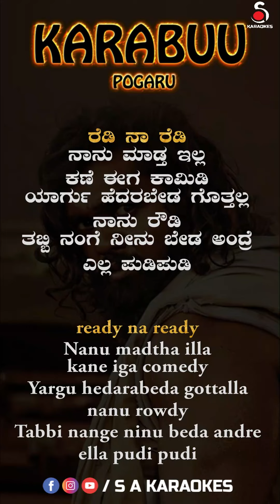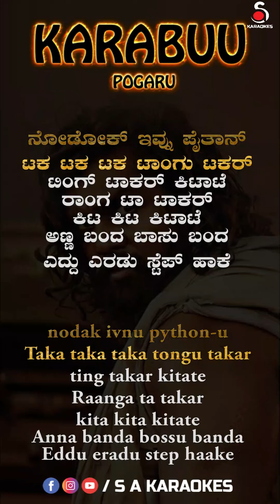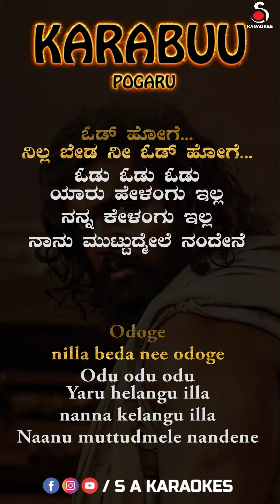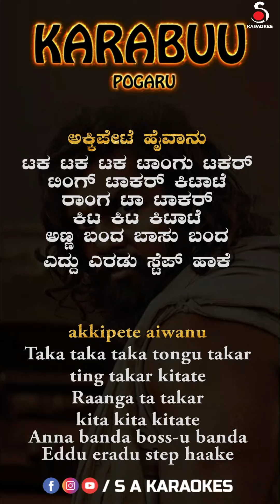Karabuu Original Karaoke with Lyrics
Watch and Download the Karaoke Version of Karabuu from the movie MOVIE NAME sung by SINGER NAME, Contact us for any Karaoke Track and Visit our official website and Download High-Quality Karaoke Tracks for FREE.

NOTE :
►All audio on YouTube is compressed (approximately to around 126 kbps AAC).
So please download Karaoke Video/Audio file from the given Download Links and Experience High-Quality Sound.

Original Credits :
♪ Film: Pogaru
♪ Starcast: Dhruva Sarja, Rashmika Mandanna & Others
♪ Director: Nanda Kishore
♪ Producer: B.K.Gangadhar
♪ Banner: Sri Jagadguru Movies
♪ Record Label: AANANDA AUDIO VIDEO